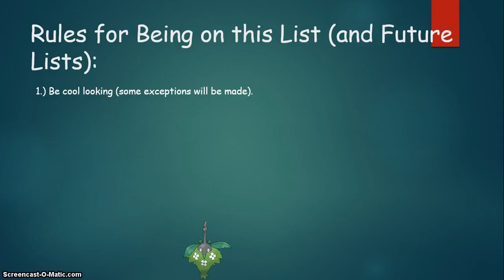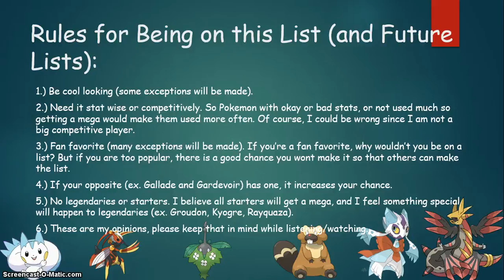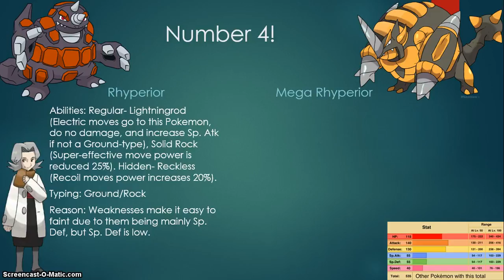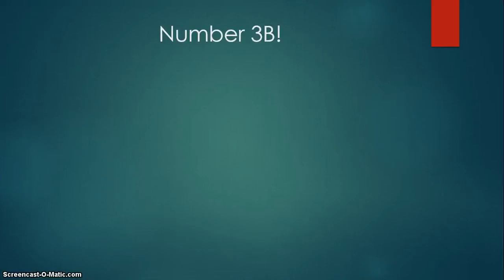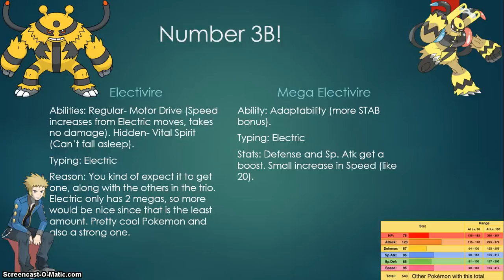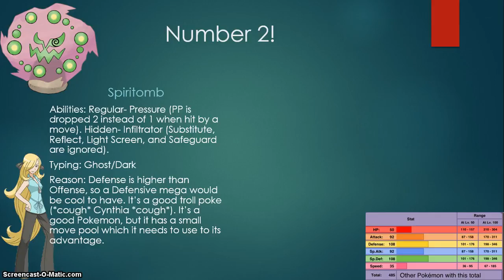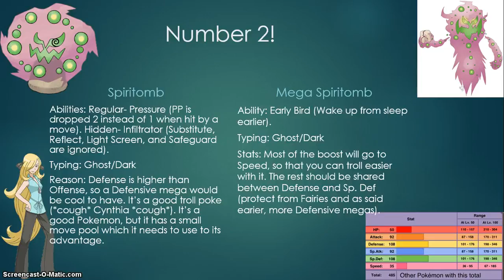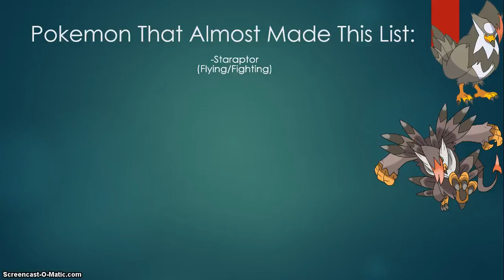Top 5 Sinnoh Pokemon that Deserve Megas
Hey guys today I am back with another Pokemon video!
In this video I discuss the top 5 Sinnoh Pokemon that I think deserve Mega Evolutions! This will be a series where I do all the regions.
Have a different opinion on who should make this list, or any changes you would make? Make sure to comment them below!